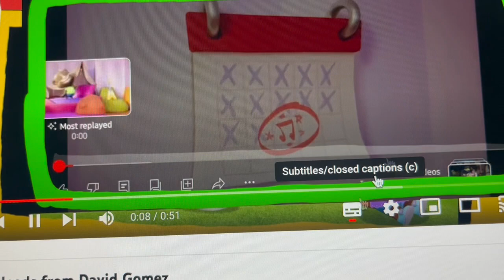Black and White Bus 1